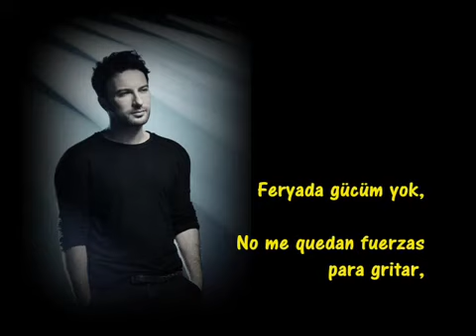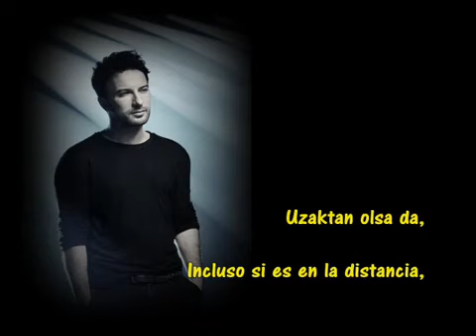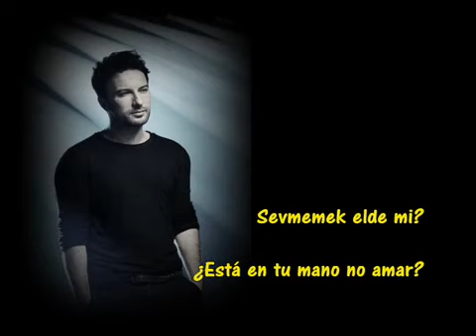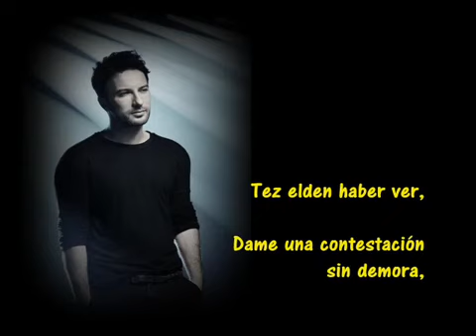Tarkan Hatasız kul olmaz - Con subtítulos en español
Tarkan Hatasız kul olmaz